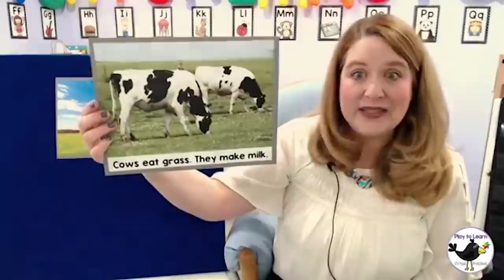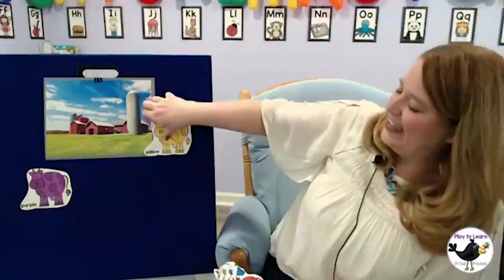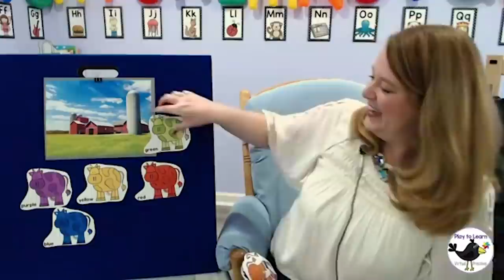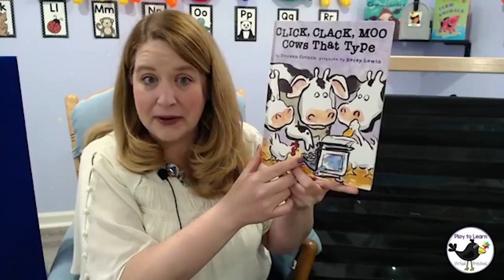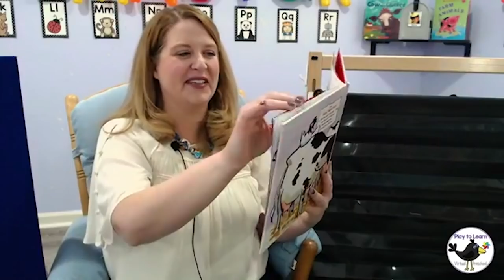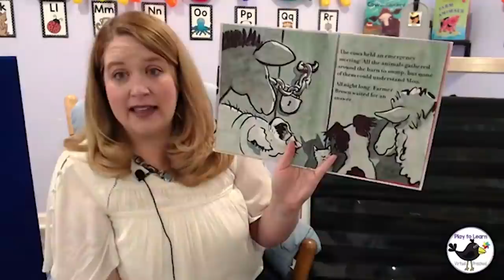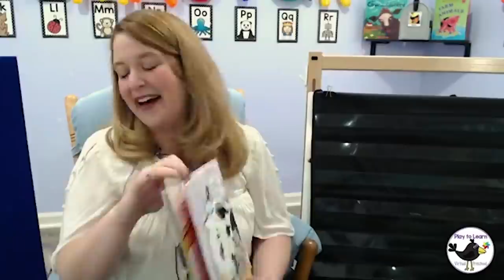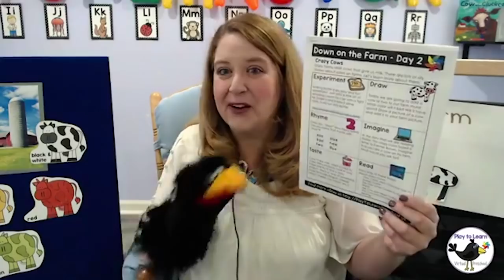Episode 7.2 - Cows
Today we’re going to talk all about COWS! Betsy and I are glad that you’re here for virtual preschool. - Miss Jamie

Interested in joining Betsy Blackbird and Miss Jamie for more fun and learning?